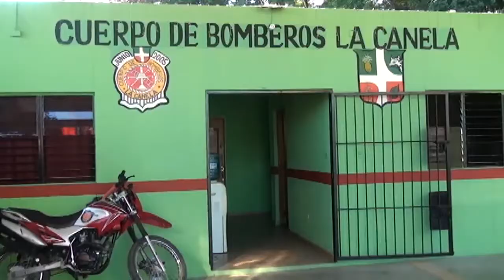Resumen Cibao AN7 Estelar 10 enero 2019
Santiago/Jueves 10- 01/2019
Rafael Martínez/Duración  / 3: 00
FV/ titulo: Resumen Cibao AN7 estelar 10

Ahora nos vamos para el Cibao con el resumen de noticias con nuestro compañero Rafael Martínez.

ResumenCibao AN7 Estelar 10 /01/2019

Titulares...

1- Bomberos del municipio La Canela, Santiago en Huelga, piden aumento salario

2-Prologsda sequía afecta las 4 provincias de la Línea Noroeste

3- Ministro de Defensa valora como positivo operativo Cerco Fronterizo en Dajabón

4- Construirán Torre más alta del Nordeste en Cotuí